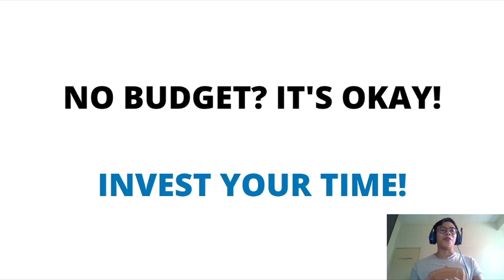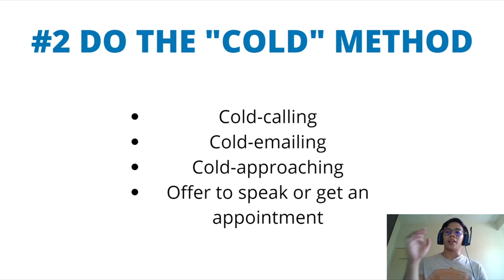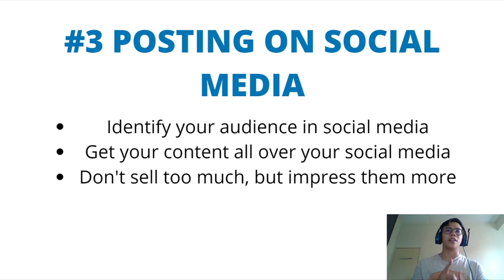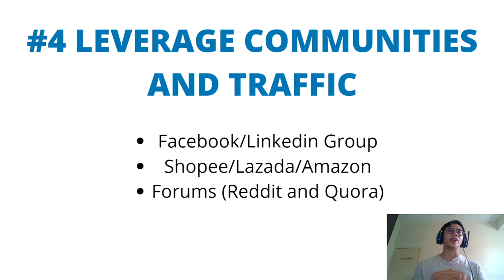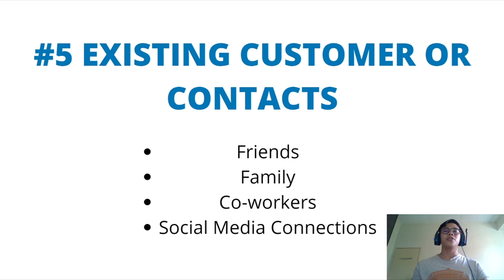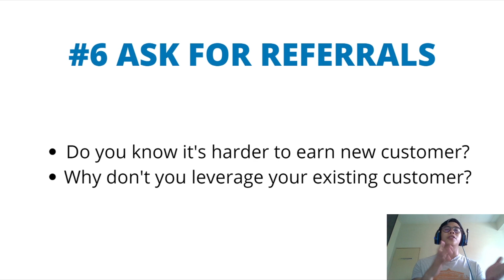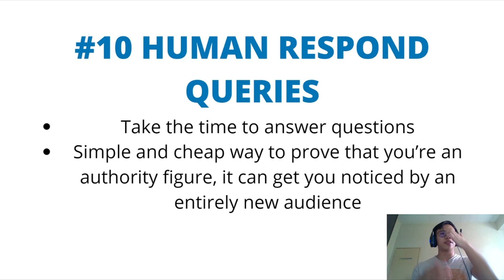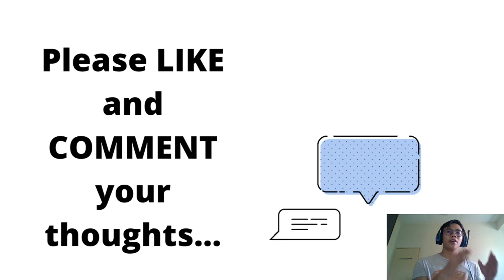(THE REAL WAY)10 Ways To Market YOURSELF & YOUR BUSINESS With No Money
10 Ways to Market Yourself and Your Business with No Money
Marketing Your Business or Marketing Yourself with No Budget Means Leveraging Time, Hard Work and Effort.

Should you spend money on advertising or marketing your business or your brand? YES. 1000% Yes... as soon as it is practical to do so... as soon as you have done your homework, understand the marketplace and know it won't be a waste...

How do you operate with that level of certainty?
Marketing with no money. Leveraging content marketing, in-person networking, access to technology and the largest platforms in the world, which by the way are all free... that is how you make sure when it is time to invest in your marketing and advertising that it delivers on ROI for you.

Marketing with no budget is very real and very practical and there are a ton of companies and individuals who have done it until they scaled to a place when it was practical to do so.

Lack of money and lack of budget is no excuse for not being successful. You can leverage time and effort instead.

How to Market Yourself with No Money:
Build a personal brand. Start using the free platforms like YouTube, Facebook, and Instagram, Start live streaming on Periscope... go to where your ideal audience or consumer or clients are and deliver upfront value to them.

That is how you market yourself with no money. You put in the time and the work to market yourself and build a community around people who value what you are giving them in content. Whether that is information, or entertainment or motivation. You go direct to consumer, in the platforms that matter.

How to Market Your Business with No Money:
You demonstrate the power of your product or service and what problem it solves. You show up. If you think your business is not suited to a platform and you're not willing to take the time to find out or to be the one to dominate that platform because you don't see your competition there... it is a mistake and you will lose.

Go there and create value. Go there and show people who you are and what your business can do for them, and that will have value. You will either learn that platform or content strategy is ineffective and why so you will never waste money trying to win there in the future... or you will learn what it works and this where you need to invest when it becomes practical.

That is how you market your business with no money and no budget.